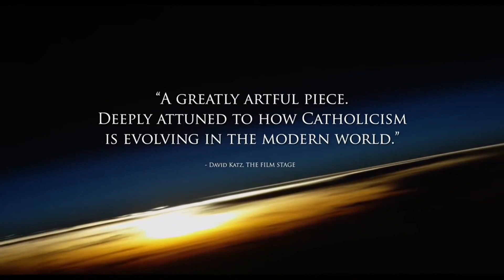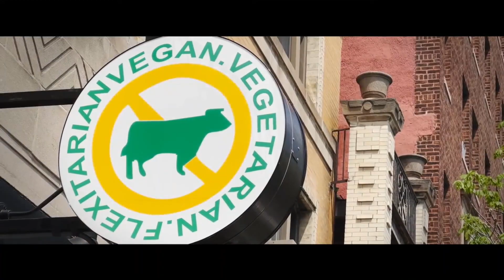Film critic Linda Cook reviews 'In Viaggio: The Travels of Pope Francis' and 'Out of the Loop'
Film critic Linda Cook reviews 'In Viaggio: The Travels of Pope Francis' and 'Out of the Loop.' You can catch all of Linda's movie reviews on OurQuadCities.com.